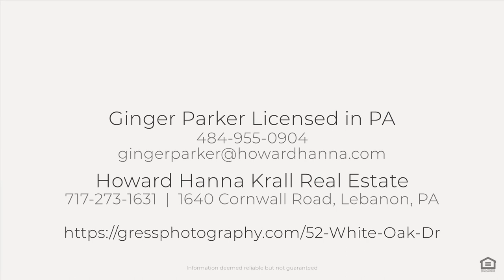52 White Oak Dr, Carlisle, PA